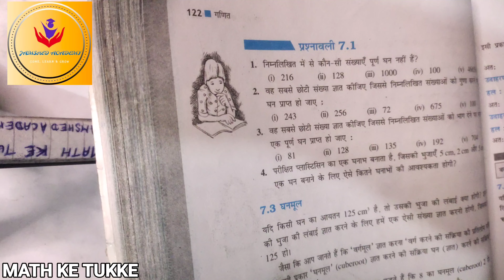Ex.7.1 | Class 8 | NCERT Solutions | Math Ch. 7 | Cube & Cube Roots |complete solution in one video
Ex.7.1 | Class 8 | NCERT Solutions | Maths Chapter 7 | Cube And Cube Roots |complete solution in one video
Class 8th
Subject math
Chapter 7 Cube and Cube root
Exercise 7.1

Introduction This is a story about one of  India’s great mathematical geniuses, S. Ramanujan. Once another famous mathematician Prof. G.H. Hardy came to visit him in a taxi whose number was 1729. While talking to Ramanujan, Hardy described this number “a dull number”. Ramanujan quickly pointed out that 1729 was indeed interesting. He said it is the smallest  number that can be expressed as a sum of two cubes in two different ways: 1729 =1728 + 1 = 123 + 13 1729 =1000 + 729 = 103 + 93 1729 has since been known as the Hardy – Ramanujan Number, even though this feature of 1729 was known more than 300 years before Ramanujan. How did Ramanujan know this? Well, he loved numbers. All through his life, he experimented with numbers. He probably found numbers that were expressed as the sum of two squares and sum of two cubes also. There are many other interesting patterns of cubes. Let us learn about cubes, cube roots and many other interesting facts related to them. 7.2  Cubes You know that the word ‘cube’ is used in geometry. A cube is a solid figure which has all its sides equal. How many cubes of side 1 cm will make a cube of side 2 cm? How many cubes of side 1 cm will make a cube of side 3 cm? Consider the numbers 1, 8, 27, ... These are called perfect cubes or cube numbers. Can you say why they are named so? Each of them is obtained when a number is multiplied by taking it three times. Cubes and Cube RootsCHAPTER7 Hardy – Ramanujan Number 1729 is the smallest HardyRamanujan Number. There are an infinitely many such numbers. Few are 4104 (2, 16; 9, 15), 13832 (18, 20; 2, 24), Check it with the numbers given in the brackets. Figures which have 3-dimensions are known as solid figures. 202
We note that 1 = 1 × 1 × 1 = 13;  8 = 2 × 2 × 2 = 23; 27 = 3 × 3 × 3 = 33. Since 53 = 5 × 5 × 5 = 125, therefore 125 is a cube number. Is 9 a cube number? No, as 9 = 3 × 3 and there is no natural number which multiplied by taking three times gives 9. We can see also that 2 × 2 × 2 = 8 and 3 × 3 × 3 = 27. This shows that 9 is not a perfect cube. The following are the cubes of numbers from 1 to 10. Table 1 NumberCube 113 = 1 223 = 8 333 = 27 443 = 64 553 = ____ 663 = ____ 773 = ____ 883 = ____ 993 = ____ 10103 = ____ There are only ten perfect cubes from 1 to 1000. (Check this). How many perfect cubes are there from 1 to 100? Observe the cubes of even numbers. Are they all even? What can you say about the cubes of odd numbers? Following are the cubes of the numbers from 11 to 20. Table 2 NumberCube 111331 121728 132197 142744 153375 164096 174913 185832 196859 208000